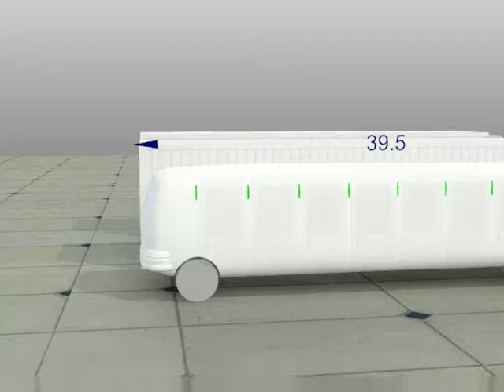The Chaser shipping in Standard ISO Container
The Only Public Transit Vehicle that fits and ships inside a standard multi-modal ISO 40 Shipping Container.